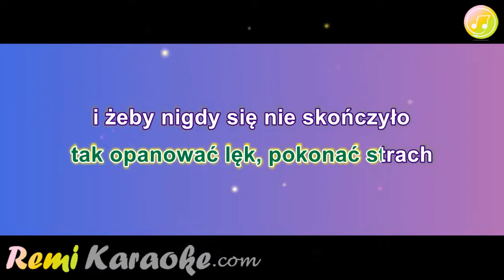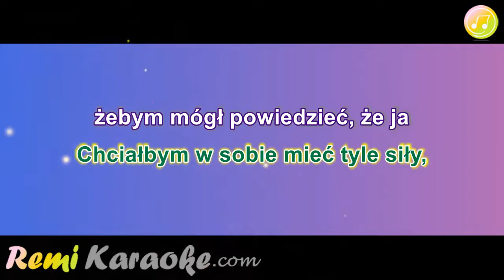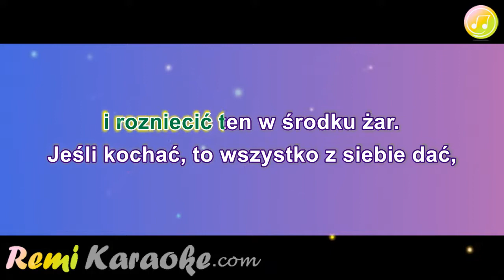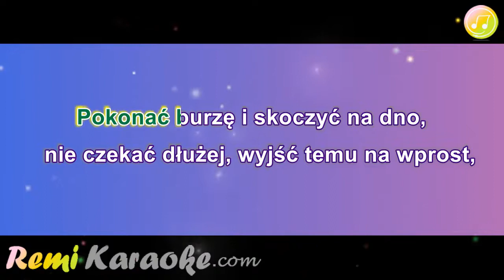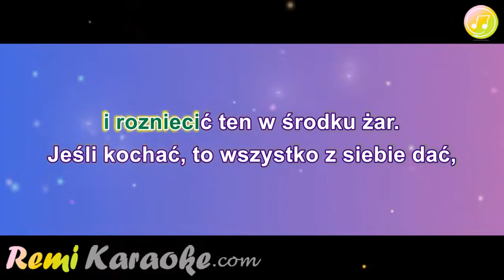De Mono - Dwa proste słowa (karaoke - RemiKaraoke.com)